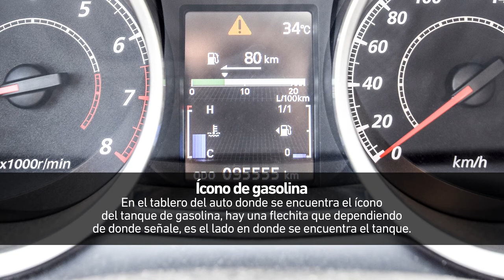5 secretos de los productos que usas cotidianamente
Las marcas diseñan sus productos bajo los estándares de calidad que exigen las leyes en su lugar de distribución, pero algunas van más allá y ofrecen al consumidor un plus, lo malo es que no todos conocen esos secretos.